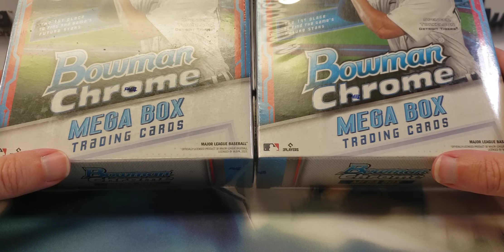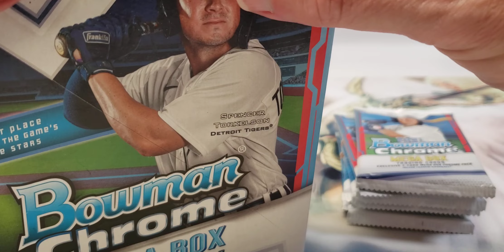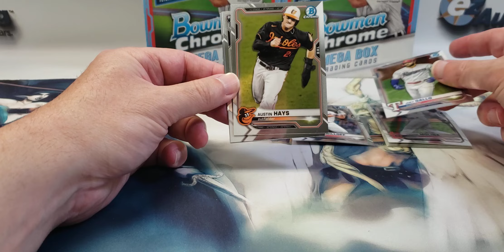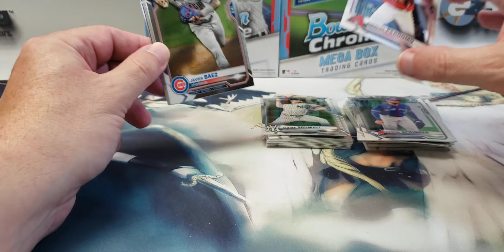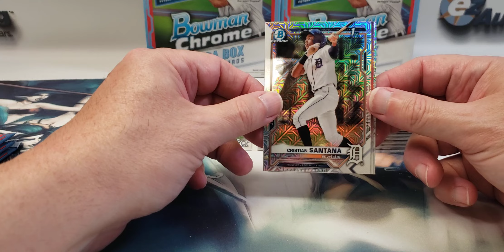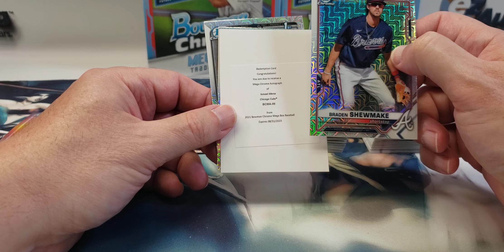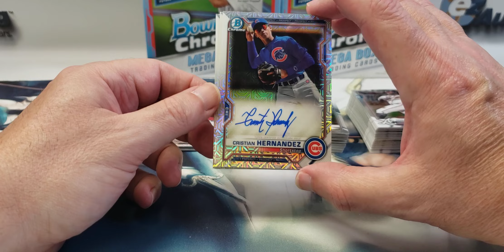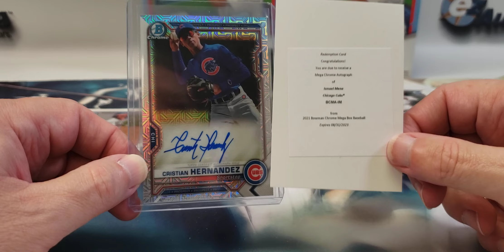(2) 2021 Bowman Chrome Mega Boxes - Throwback Thursday 2 Auto's!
Link to our eBay store.

Link to our website store.
What a roller coaster of emotion in a ten second spurt.